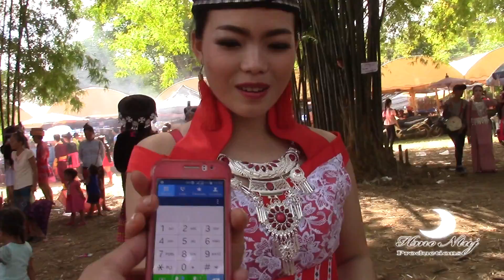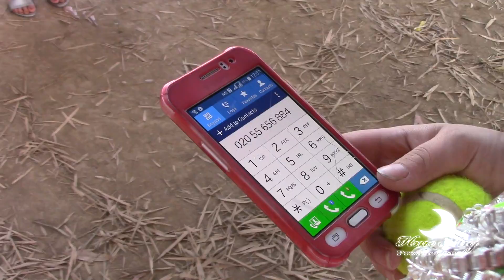saib hluas nkauj hmoob ntawm tshav pob lav 10 xiab 2 nawb 2017 - 2018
zoo siab tso tawm rau sawv daw tau saib tshav pob lav 10